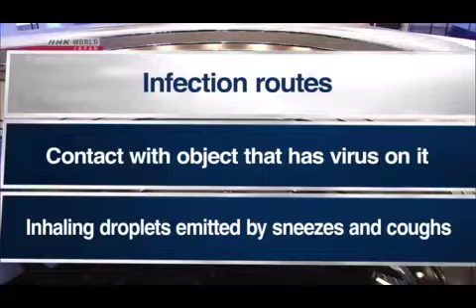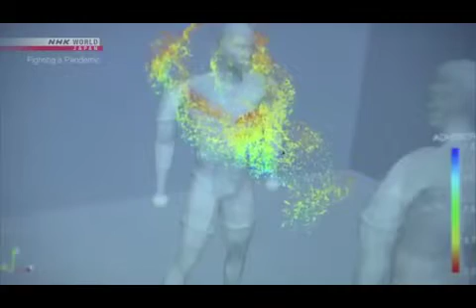日本科學家做了病毒傳染實驗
日本科學家做了病毒傳染實驗，睇完就知飛沫的漂浮停留幾厲害